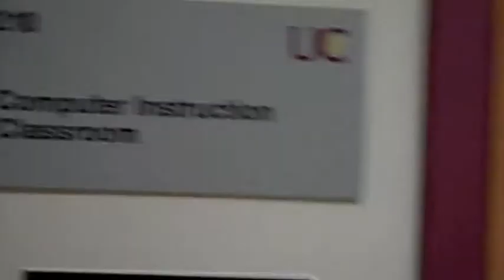A Day in the Life of D at UC (episode 2)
Ever wonder what it's like to be a student at the University of Charleston? UC's new show, "A Day in the Life of D at UC," gives you a first-person look at what is going on around campus from one of the school's most popular and connected students.